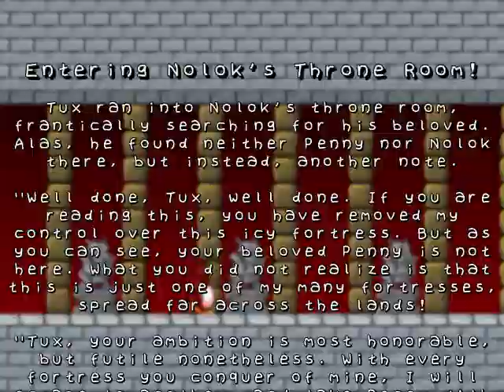SuperTux 0.1.3 (13 subscribers)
See what I did?

Never mind...